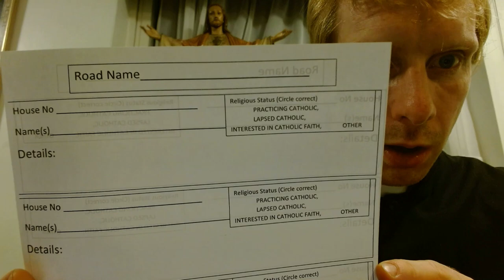Legion of Mary MISSION (peregrinatio pro christo) 3000 HOMES evangelised in a WEEK in my parish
Just a little about holding a peregrinatio pro christo in a parish. I had one this year, a few details on the practicalities then something about the results and fruits of the project.